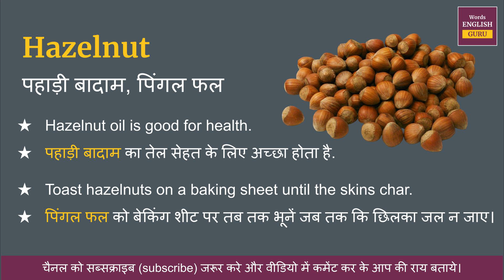Hazelnut meaning in Hindi | Hazelnut ka matlab kya hota hai | Hazelnut means and hindi word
Hazelnut ka hindi me arth hota hai  - पहाड़ी बादाम, पिंगल फल

इस video me aap Hazelnut kya hota hai,  इसका matlab samjhenge, Hazelnut ko english me kaise pronunciation karte hai aur Hazelnut ko bolne ka sahi tarika kya hai ye bhi dekhenge.

aur saath mein Hazelnut ke do example dekar samjhya gya hai jisse aap isko aur aachhe se learn sakte hai.

Covered Topics -
01. Hazelnut ka hindi kya hota hai
02. Hazelnut ka hindi word
03. Hazelnut ka hindi mein matlab kya hota hai
04. Hazelnut meaning in hindi
05. Hazelnut ka matlab kya hota hai
06. Hazelnut ka hindi meaning
07. Hazelnut ka hindi matlab
08. Hazelnut ka arth kya hota hai
09. Hazelnut hindi meaning
10. What is hindi meaning of Hazelnut
11. How to pronunciation of Hazelnut
12. Hazelnut ka hindi arth kya hota hai
13. Hazelnut ki definition kya hoti hai
14. Hindi meaning of Hazelnut
15. Hazelnut kya hota hai
16. Hazelnut meaning